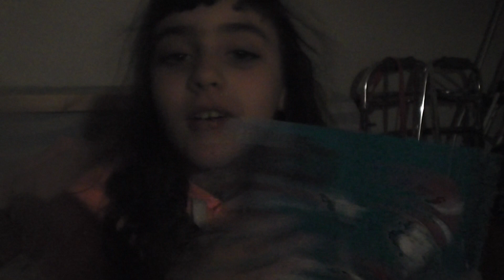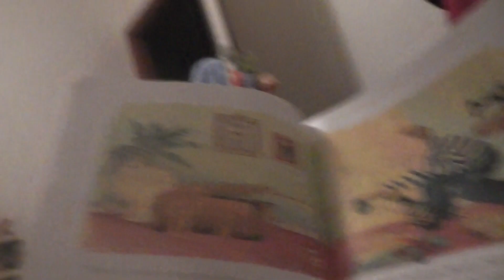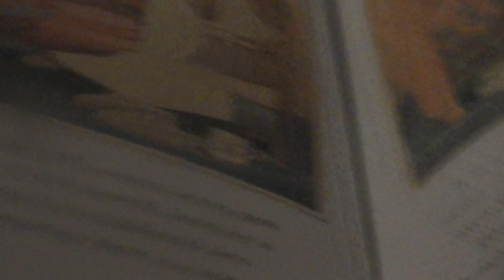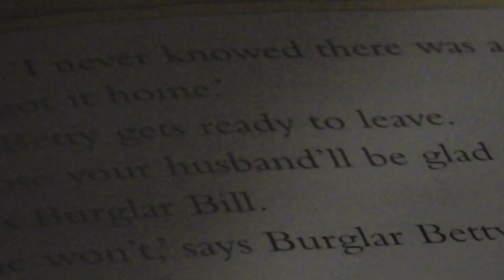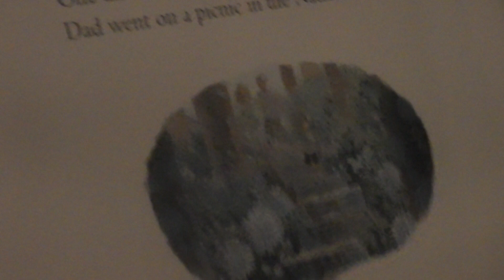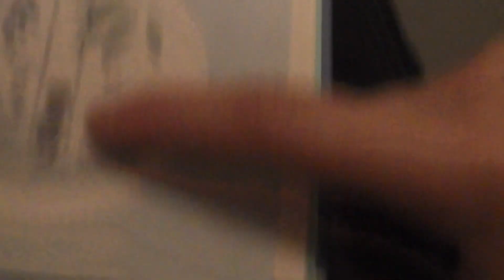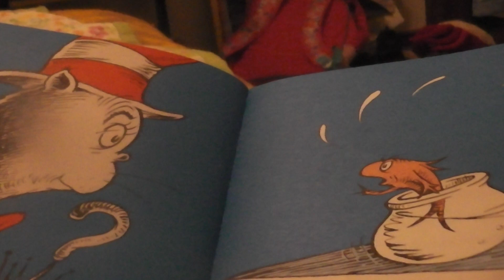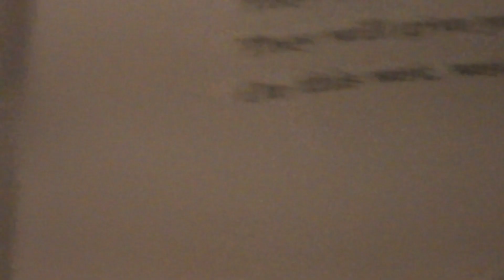reading stories to the baby